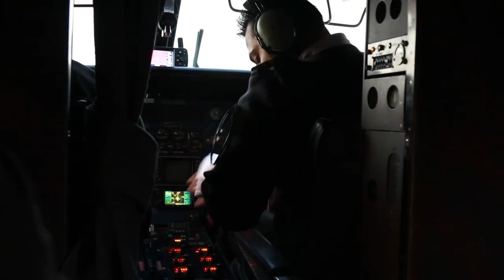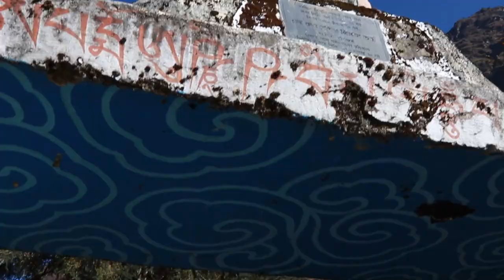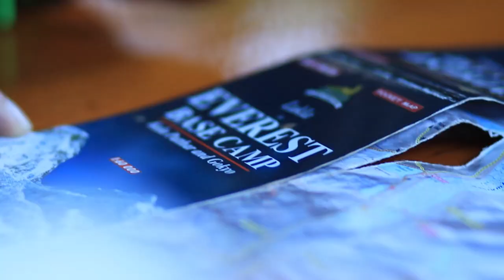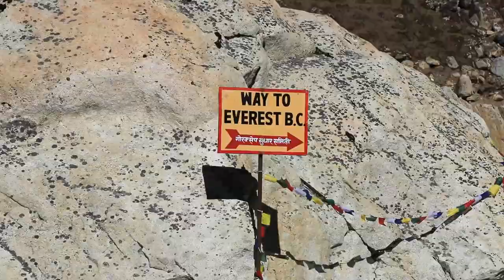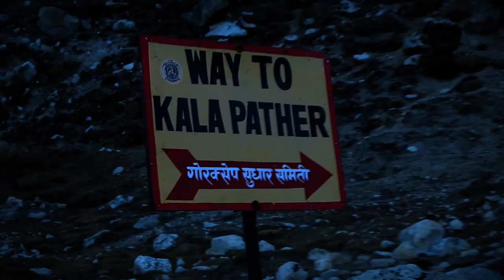NEPAL - Road to Everest (2018)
November 2016, Trekking to the Everest Base Camp with my friends Giuseppe and Stefano! Tour guide: Ram

SHOT with:
Canon 80d (1080p30) + Canon 24-105mm f4, Tokina 11-16mm f2.8, Canon 85mm f1.8 + GoPro (Thanks to Giuseppe Sentineri for his great 'gopro' shots!!!)

EDIT in:
Premiere + AfterEffects

(Music protected by licenses)